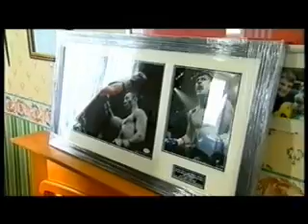Countdown To Homecoming(Sat) 2/3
Preview show for all the fights on tonights Ricky Hatton/Juan Lazcano card